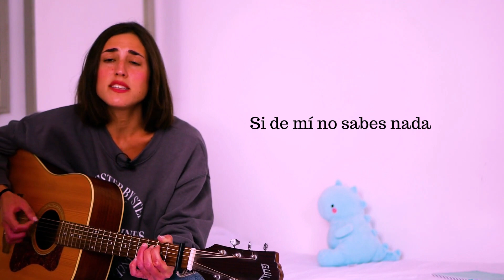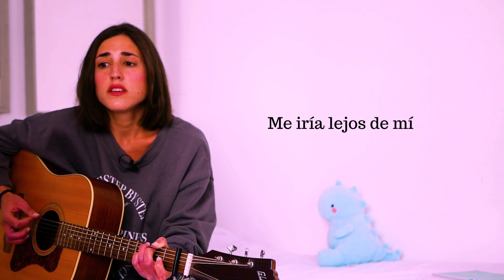Clara Luque nos presenta su tema Yo versus la idea que tienes de mí